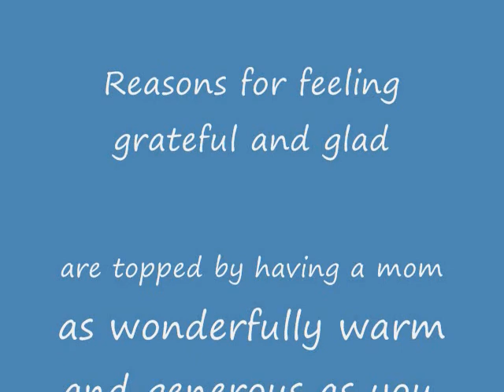We Love You, Happy Turkey Day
We LOVE our Mother, We Miss Her, Being away from her is hard, but she is always in our hearts.